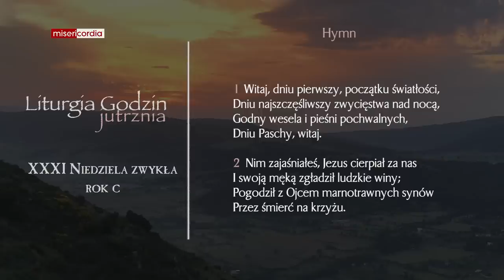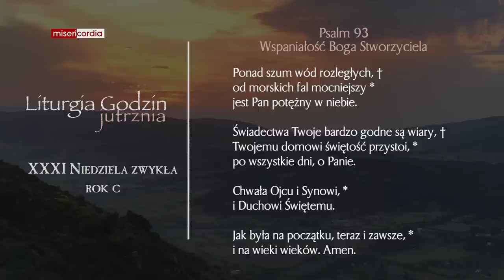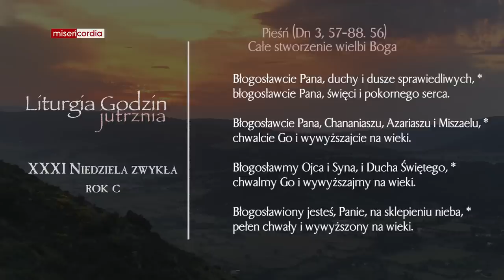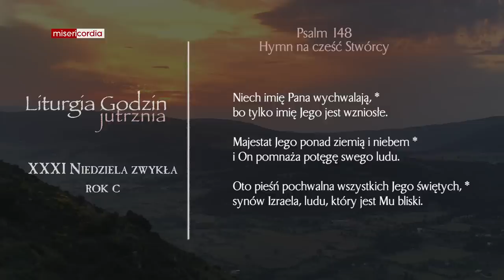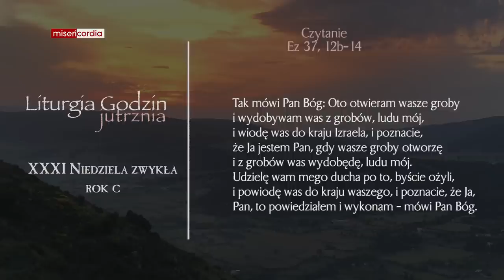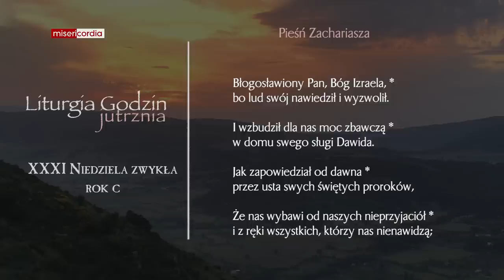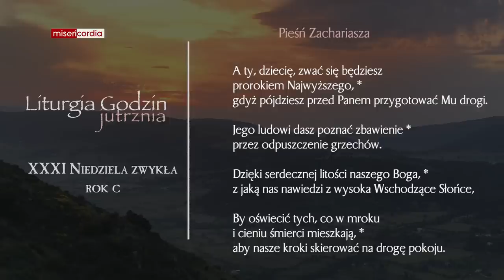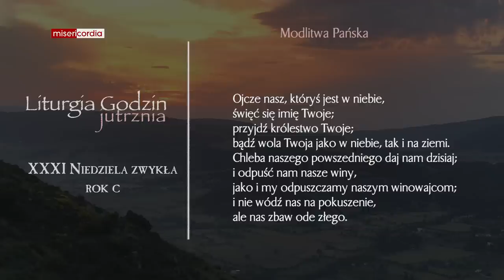Liturgia Godzin | Jutrznia | XXXI Niedziela zwykła (rok C)